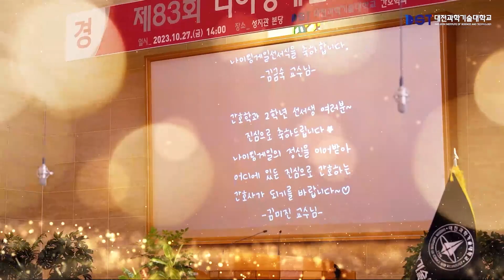2023학년도 대전과학기술대학교 제83회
2023학년도
제83회
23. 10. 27.(금) 대전과학기술대학교 성지관에서 나이팅게일 선서식이 진행되었는데요! 나이팅게일의 사랑과 헌신, 간호정신을 되새기고 다짐하는 현장, 영상으로 확인해보세요!